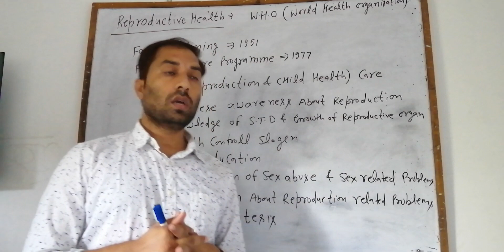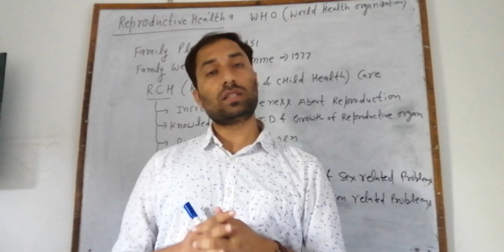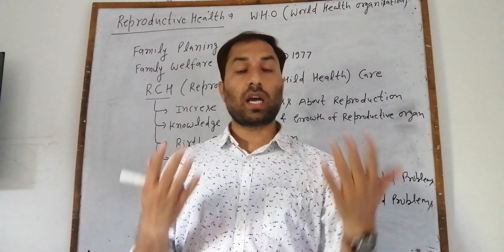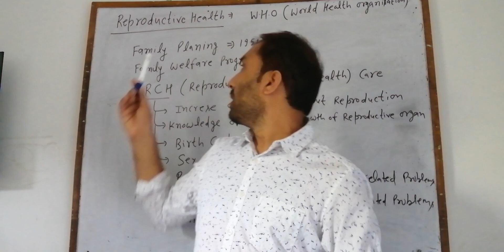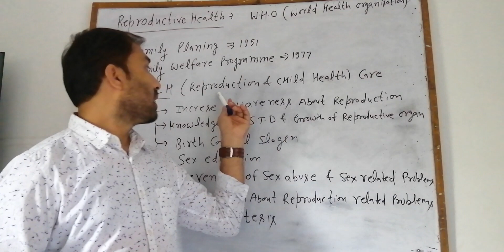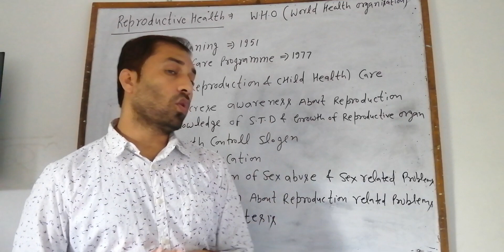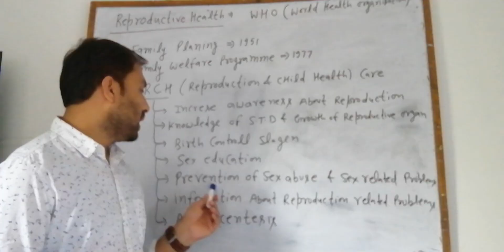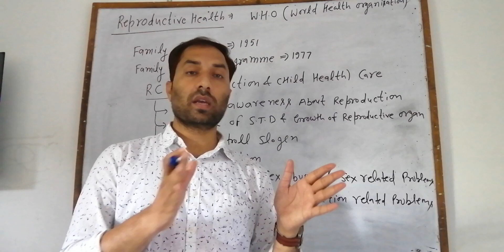Reproductive Health 1